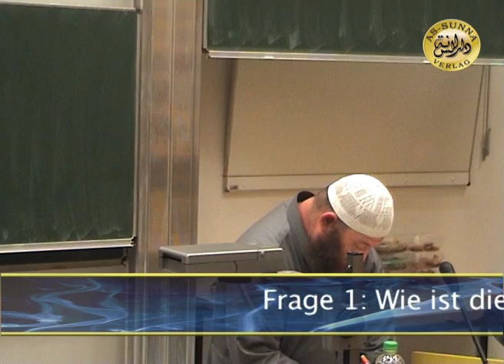14/14 - Die Stellung der Frau im Islâm ( TU Ilmenau v. 28.10.2009 )